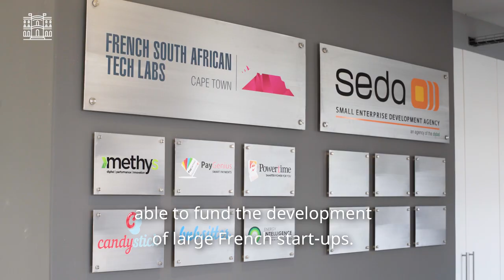France in South Africa | Trailer of our web series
From February 28 to March 7, 2019, discover our web-series on the action of France in South Africa. Every day, discover a new episode on one of the big topics of our cooperation with South Africa: research, arts and culture, innovation, technology, social action.

Instragram : @francediplo